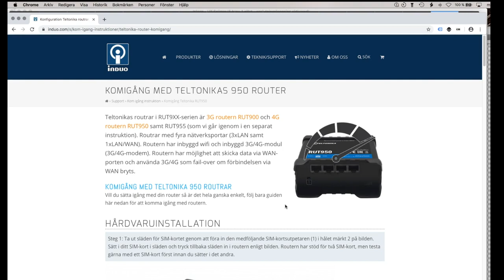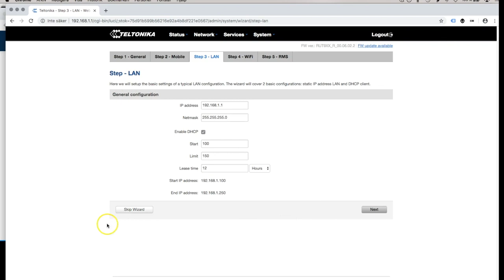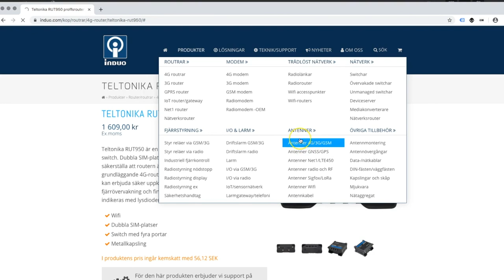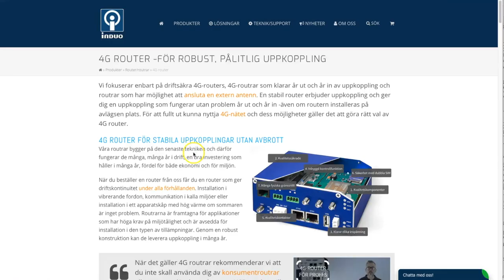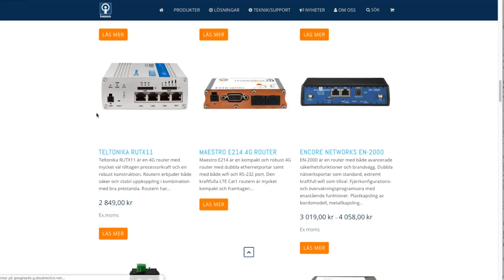Teltonika RUT950 4G router förklarat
RUT950 är en 4G router tillverkad av Teltonika i EU. Lär dig mer om produktens egenskaper, hur man konfigurerar den och hur dess menyer ser ut. Lär dig mer om vanliga tillbehör till routern och inte minst djupdyker vi i alla dess egenskaper.